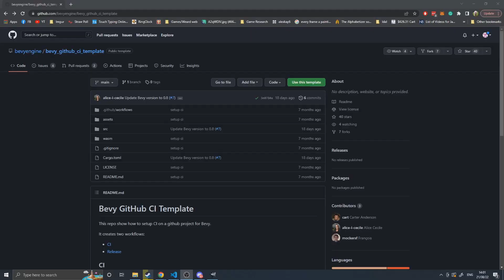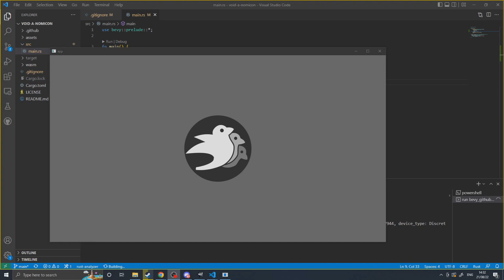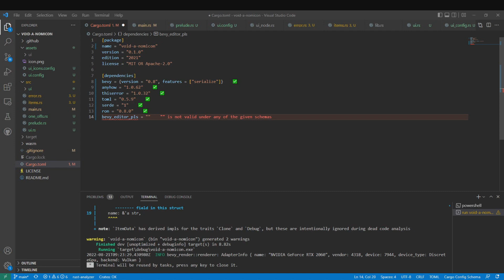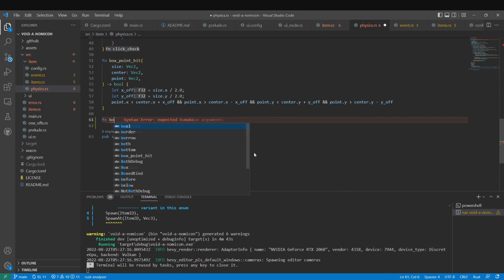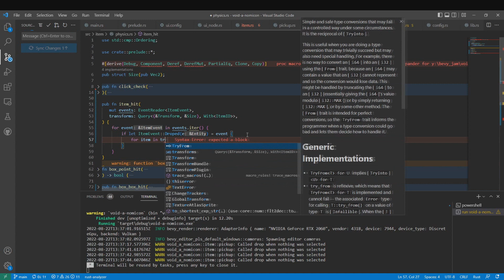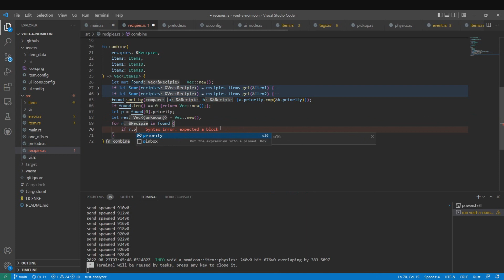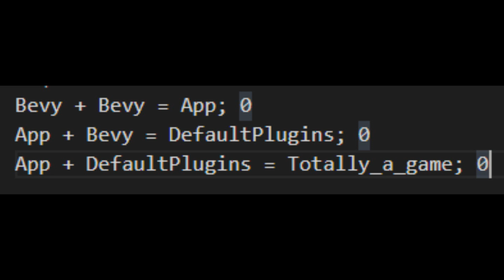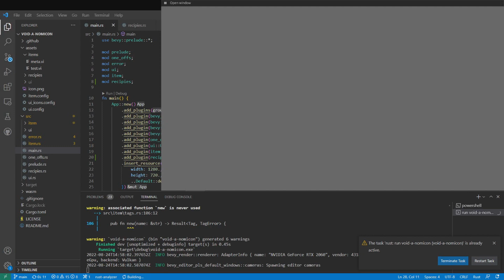Void-A-Nomicon Devlog Bevy Jam Part 1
This video documents the first 5 days of my experience with the bevy jam #2
00:00 Intro
00:51 The Game Idea
04:54 Day 1
10:19 Day 2
11:47 Day 3
18:43 What's Next